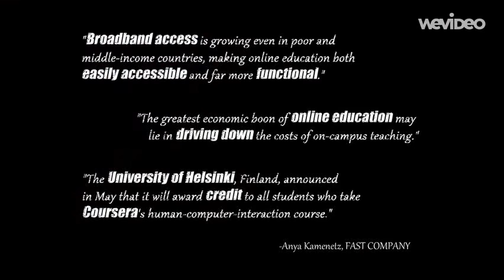Online free learning PSA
This video was originally created as an effort to produce my own visual PSA based on a pressing social issue that I find worthwhile. It's my first video created for study purposes and is dedicated to my fellow Coursera students around the world.

Short description

In the past few years tuition costs for college students have grown dramatically in the US. It has become a major problem for the many implications it has on education, social stability and future workforce. As the economist Joseph Eugene Stiglitz pointed out in an online article from the New York Times: "America is distinctive among advanced industrialized countries in the burden it places on students and their parents for financing higher education [...]. Average tuition, and room and board, at four-year colleges is just short of $22,000 a year, up from under $9,000 (adjusted for inflation) in 1980-81."

At the same time MOOCs (Massive Open Online Courses) have become an hot topic frequently debated among those who believe these online courses will finally represent the ultimate solution to rising tuition costs and those who fear this willingness to offer free worldwide knowledge is just an attempt to gain media coverage while watering-down education.

The video you're about to watch shows this delicate social problem describing the effect is having on students in America and around the world. I've decided to underline the topic crafting a Public Service Announcement with the clear goal to convince my audience that MOOCs are a fundamental solution to student's rising debt. While my intent is to describe in less than one minute a hugely complicated and controversial issue, please note there was also a clear willingness to dramatize the subject offering a simple and crude comparison between "a happy past" and an "alarming present". Considered this, the PSA rhetorical purpose is to show the problem that young people face today to finance their higher education ("debt" is the most recurring word in the video), and the solution to this very issue offered by a company like Coursera.